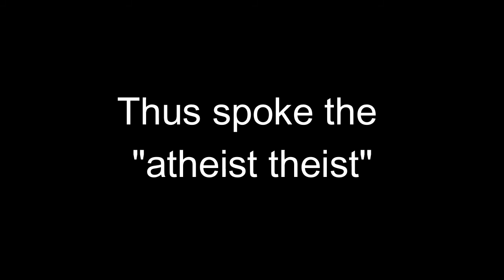Live Out Your Worldview Fully (feat. the "atheist theist")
What's harder than deconstruction? Living out your worldview fully.